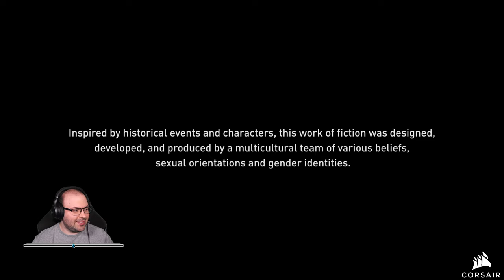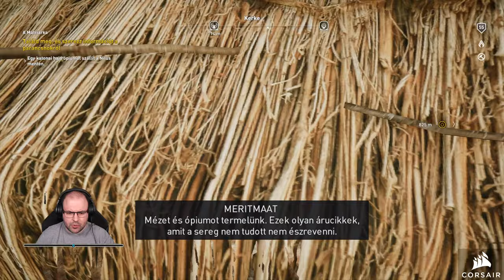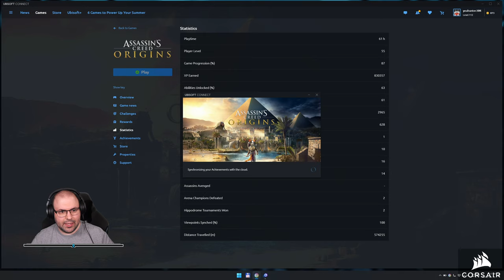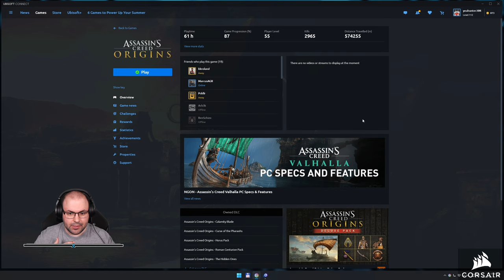Assassin's Creed Origins (PC - Uplay - MAGYAR FELIRAT - Hard) #13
Időbélyegek

00:00:00 - Beköszönés
00:03:48 - Küldetés: Érkezik az új kihívó
00:42:20 - Napi küldetés
00:48:50 - Küldetés: Phylakek prédája
01:32:13 - Küldetés: Fények a dűnék között
02:08:15 - Küldetés: A Mátriárka
02:29:16 - Küldetés: Az utca gyermekei
02:42:32 - Küldetés: Mortem Romanum
02:49:01 - Küldetés: Vér a vízben
03:00:47 - Küldetés: Taimhotep dala
03:15:53 - Elköszönés